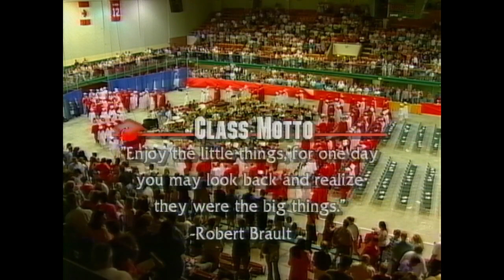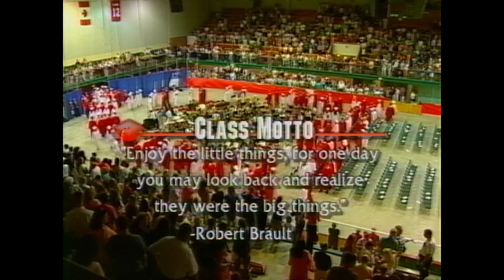Port Huron High School Graduation, June, 14th 2005